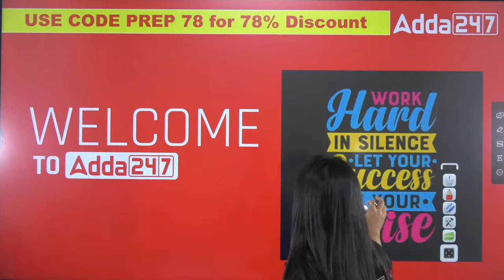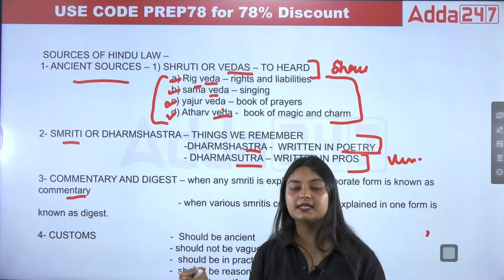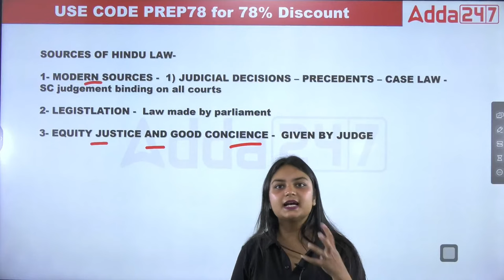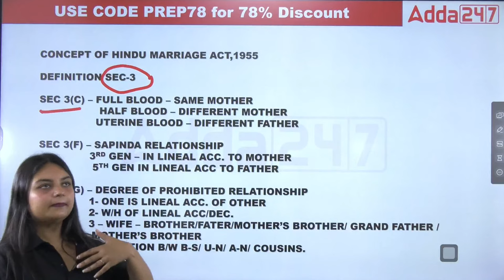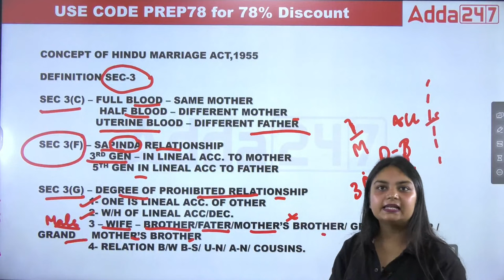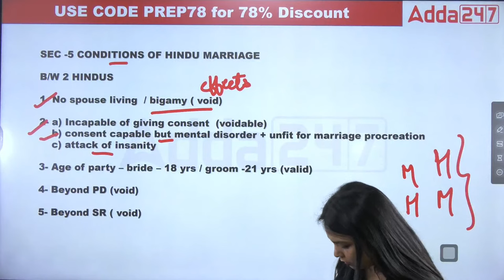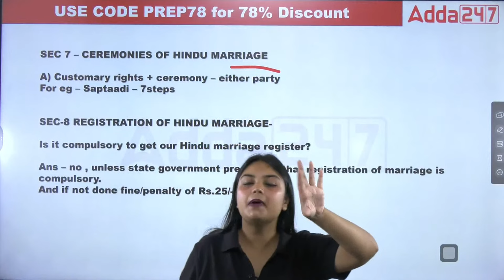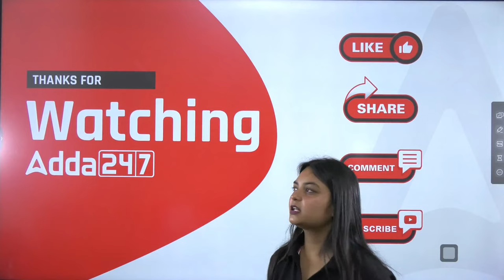Family Law Lecture | Class – 1 | Introduction to Family Law | By Sunidhi Mam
In this series we will discuss about Family Law. We have covered all important sections for Family Law (Hindu Law & Muslim Law) including MCQ and Previous Year Question Papers that will be helpful for All State Judiciary & Law exams. By Sunidhi Mam | Adda247 Judiciary

1. Learn from the best faculties
2. In-depth analysis
3. Exam planning strategy
4. Best question solution
5. Time management
⚖ 📗 Topics Under Family Law (Hindu & Muslim Law):-
1. Marriage
2. Divorce
3. Child Custody
4. Child Support
5. Alimony
6. Property Division
7. Prenuptial Agreements
8. Annulment
9. Paternity
10. Adoption
11. Guardianship
12. Domestic Violence
13. Restraining Orders
14. Mediation
15. Grandparent Rights
16. Surrogacy
17. Same-Sex Marriage
18. Parental Rights and Responsibilities
19. Child Protection
20. International Family Law
⚖ 📗 List of All State Judiciary Exams:-
1. Delhi Judicial Service Examination
2. Haryana Judicial Service Examination
3. UP Judicial Service Examination
4. Punjab Judicial Service Examination
5. HP Judicial Service Examination
6. Bihar Judicial Service Examination
7. MP Judicial Service Examination
8. Rajasthan Judicial Service Examination
9. Uttarakhand Judicial Service Examination
10. Gujarat Judicial Service Examination
11. Chhattisgarh Judicial Service Examination
12. Andhra Pradesh Judicial Service Examination
13. West Bengal Judicial Service Examination
14. Odisha Judicial Service Examination
15. Manipur & Assam Judicial Service Examination
16. Jammu & Kashmir Judicial Service Examination
17. Jharkhand Judicial Service Examination